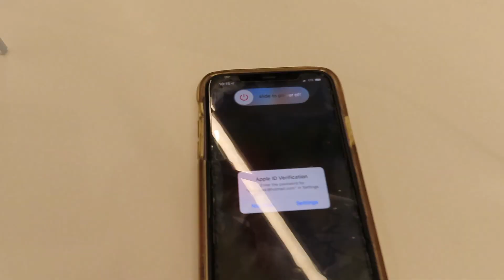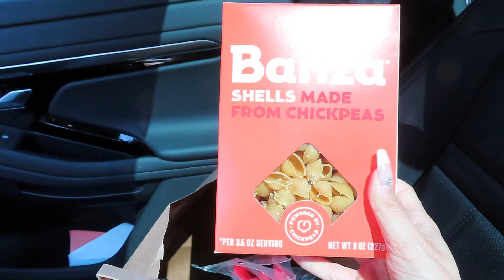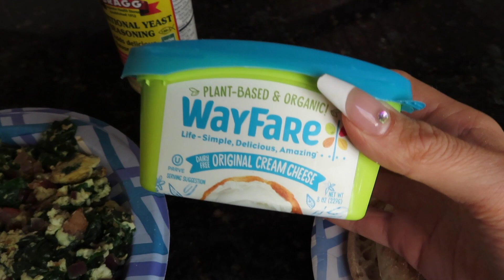What I Eat In A Day: Spend The Day With Me!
Im backkk!!! Spend the day with me! We did a little leg workout, ate some food, and ran some other random errands lol. Enjoyyyyy xoxo!!